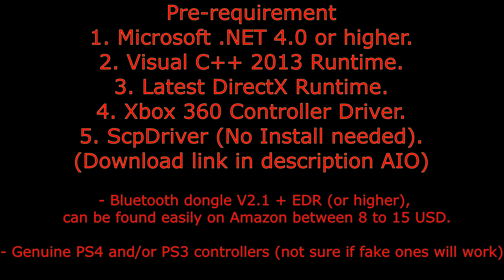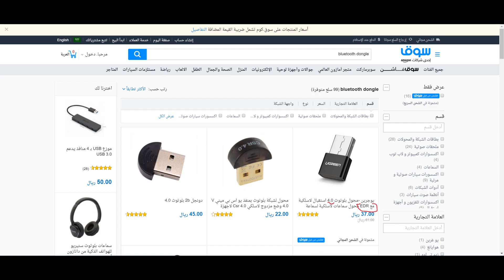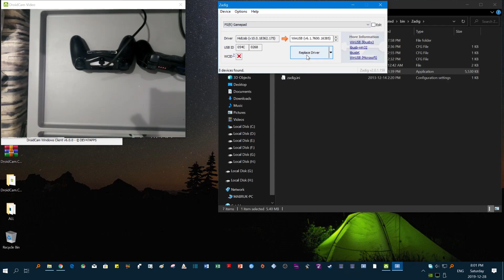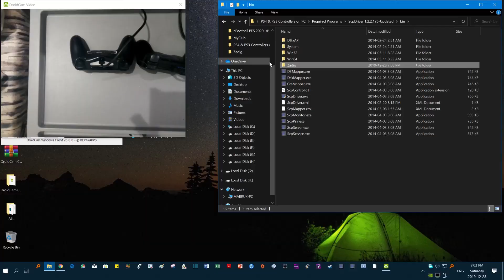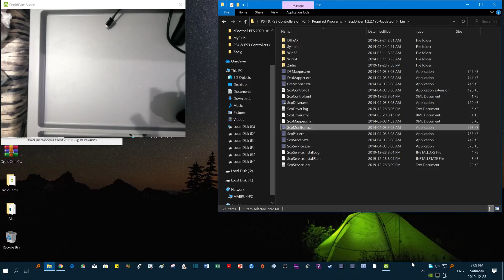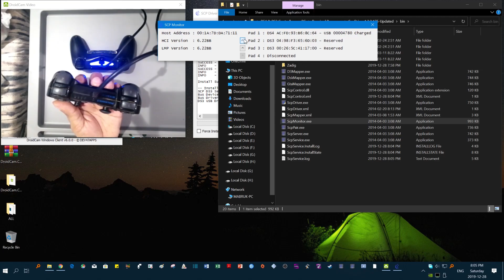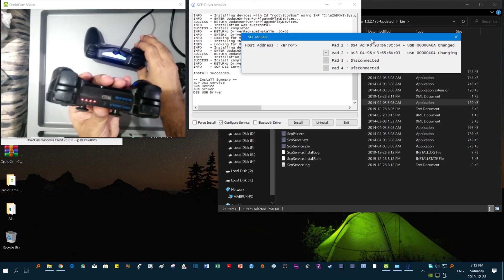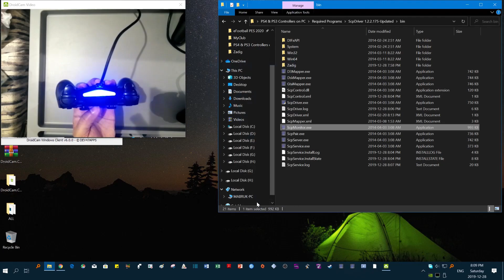(طريقة قديمة لاتستخدمها، أفضل منها حالياً برنامج ds4 windows) يد سوني 4 و 3 على الكمبيوتر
التحميل  Download
لتحميل جميع البرامج المطلوبة بالاضافة الى البرنامج الرئيسي محدث وجاهز

00:00 - 01:55
-البرامج المطلوبة        Required Programs

01:57 - 02:32
-القطع المطلوبة          Required Hardware

03:08 - 06:59
-الخطوة الأولى (تثبيت التعاريف)   1st Step (Install Drivers)

07:00 - 08:18
-الخطوة الثانية (توصيلها بالاسلاك)  2nd Step (Wire connection)

08:19 - 09:33
-الخطوة الثالثة (توصيل لاسلكي)  3rd Step (Wireless connection)

09:34 - 10:51
-التأكد من توصيلها وعملها   Check if works properly

10:52 - 12:45
-اختيار يد التحكم واليد الثانية..الخ   Choosing main controller

12:46 - 14:21
-استبدال يد التحكم بأخرى جديدة   Replace controller with new one

14:22 - 16:01
-حل مشكلة الخطأ في البلوتوث  Fixing Bluetooth Error

16:02 - 16:44
-تغيير اضاءة اليد وتوقيت اطفاءها  LED & Timeout Adjusting

روابط التحميل مفصلة    Detailed Download Links
1- Microsoft .net v 4.0 or higher